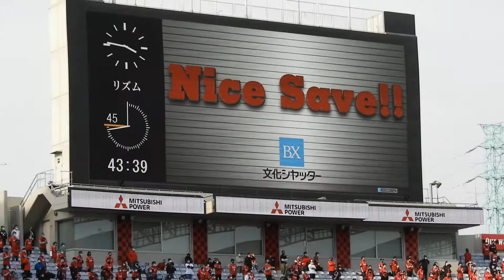2021年3月27日 ﾙｳﾞｧﾝ杯 第2節 浦和レッズvs柏レイソル 彩艶ナイスセーブ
2021年3月27日 YBCルヴァン杯 ｸﾞﾙｰﾌﾟｽﾃｰｼﾞ第2節 浦和レッズvs柏レイソル
至近距離からシュートを撃たれますが彩艶ナイスブロック、前半唯一ヒヤリとした場面

Mar 27, 2021 YBC Levain CUP 2nd sec Urawa Reds vs Kashiwa Reysol
"SUZUKI Zion nice save"